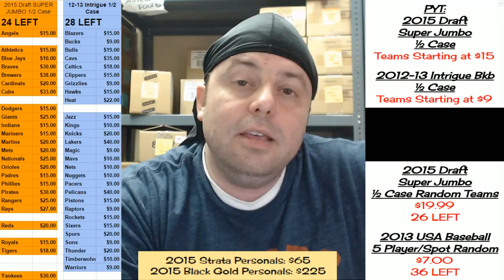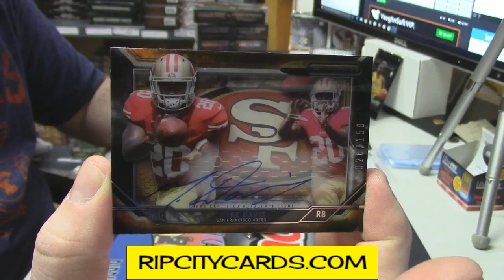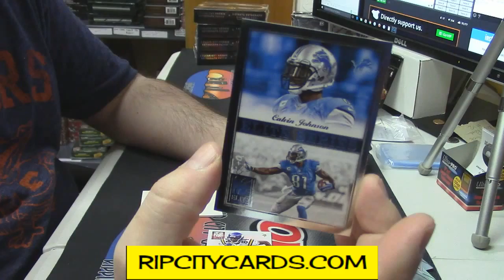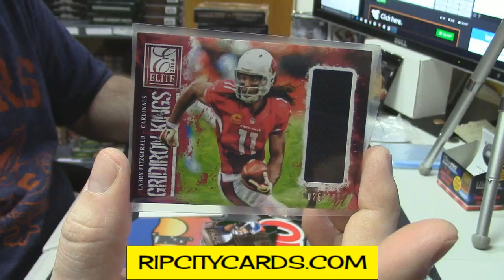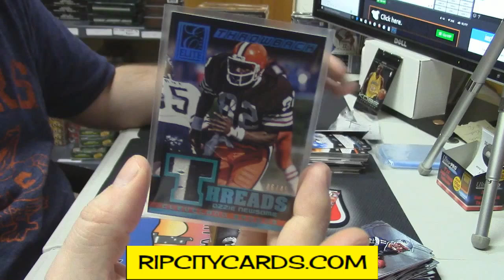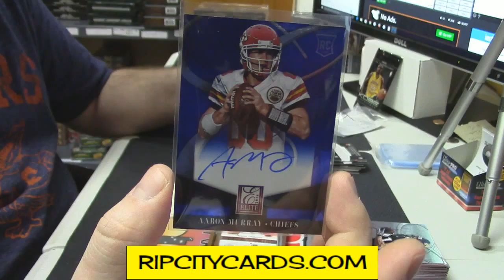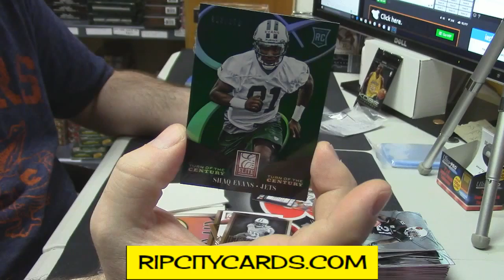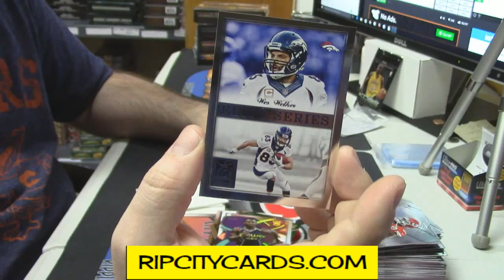2014 Elite Football 2015 Strata Personal